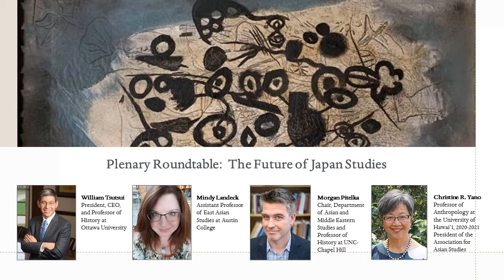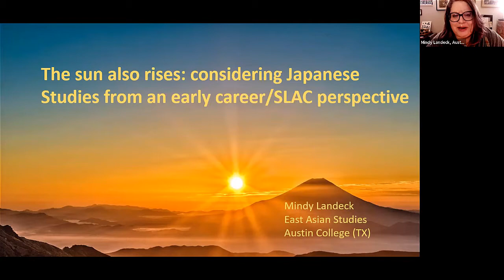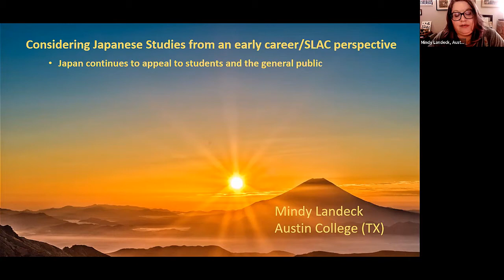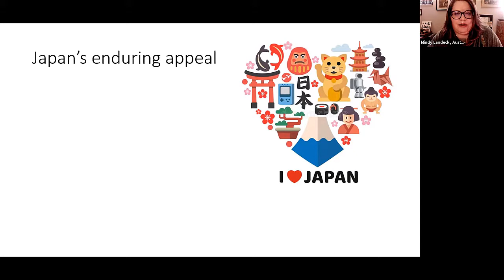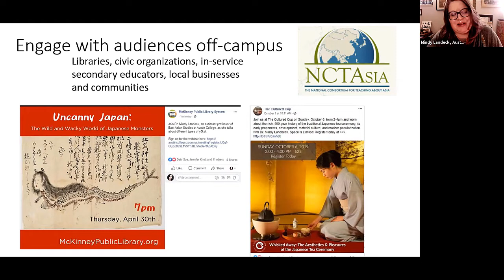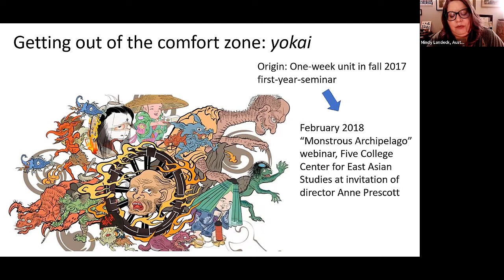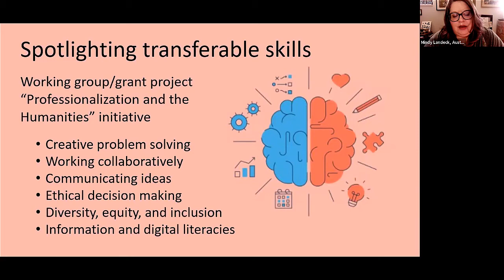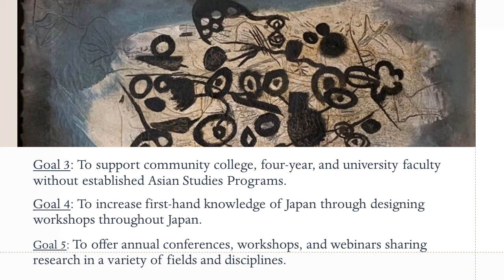Plenary Roundtable "The Future of Japan Studies," moderated by William Tsutsui, Ottawa University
This Roundtable was moderated by William Tsutsui, President, CEO, and Professor of History at Ottawa University at the 2022 Japan Studies Association Conference.

Although a provocative panel at the 2019 Association for Asian Studies conference declared the “death of Japan studies”—with the geopolitical rise of China, the decline of the humanities and area studies, and the appearance of new theoretical paradigms—reports of the demise of the field may be greatly exaggerated.  This roundtable discussion brings together Japan specialists from a range of institutions, disciplines, and career stages to discuss the challenges and opportunities facing the study of Japan in the United States and in a global context.  How will (and how should) teaching and research in Japan studies change in a post-pandemic, post-area studies, post-Squid Game academic world?

A specialist in the environmental, economic, and cultural history of twentieth-century Japan, William Tsutsui is the author or editor of eight books, including Japanese Popular Culture and Globalization and Godzilla on My Mind.  He previously taught at the University of Kansas, Southern Methodist University, and Hendrix College.  He current serves on the boards of the Association for Asian Studies and the US-Japan Council, and was appointed in 2020 to the Japan-United States Friendship Commission.